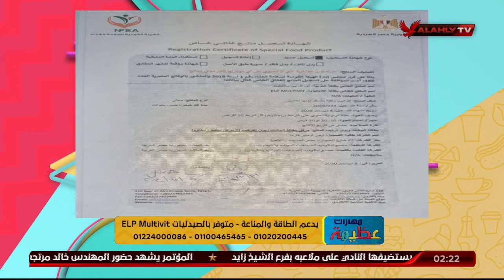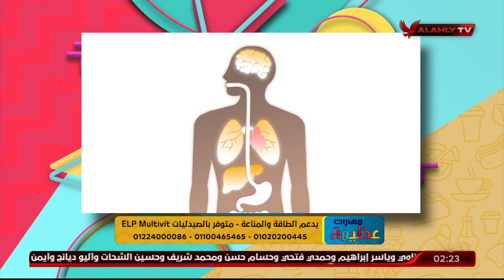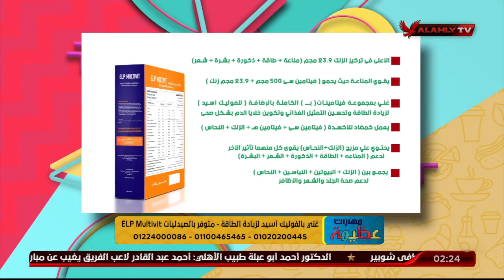د. دينا أبو السعود تستعرض تراخيص المكمل الغذائي ELP Multivit